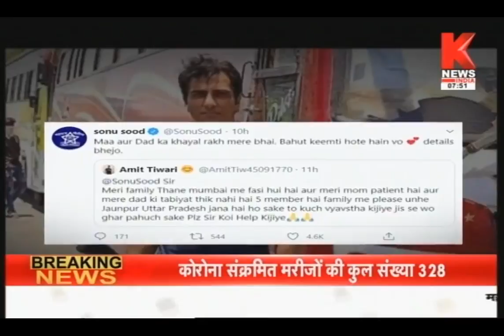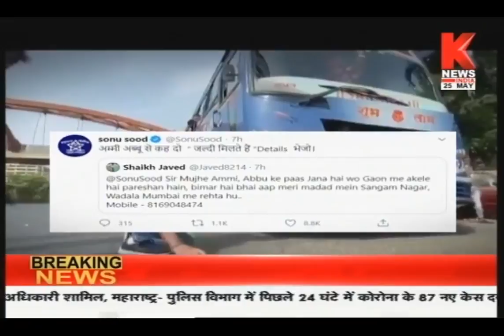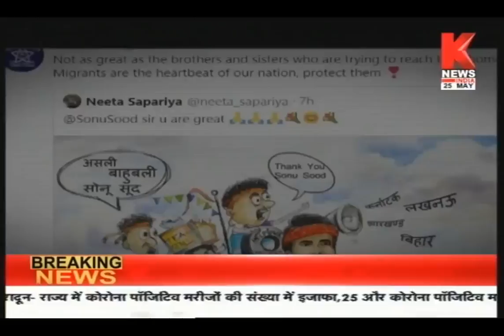मध्य प्रदेश की ख़बरों का खास बुलेटिन || Hamara Madhya Pradesh || Knews